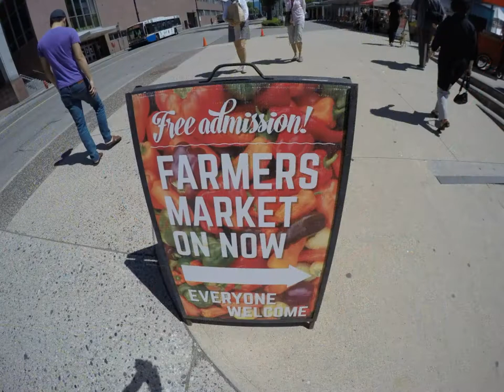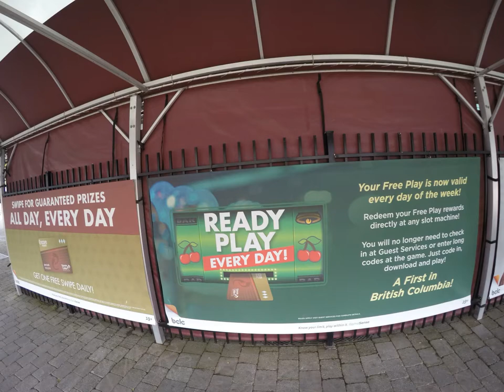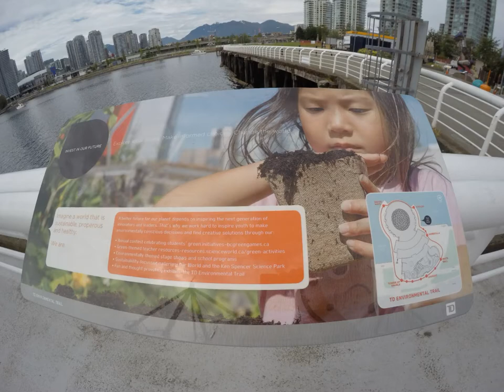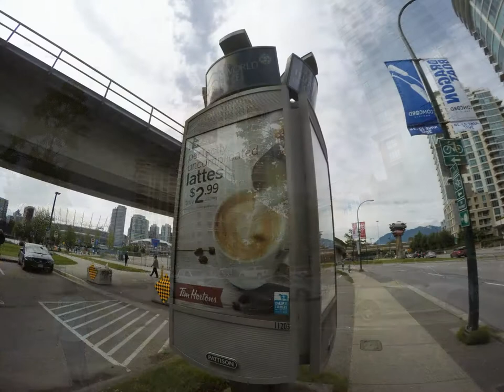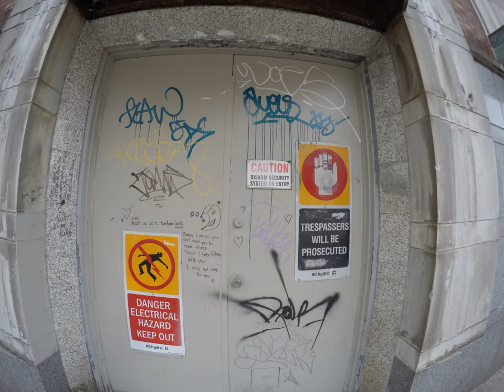이사야서 58 장